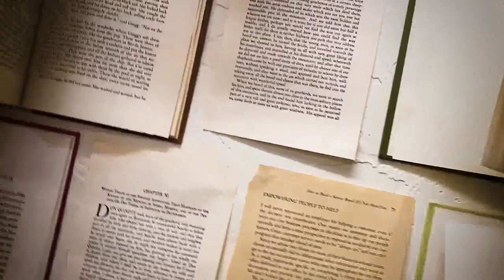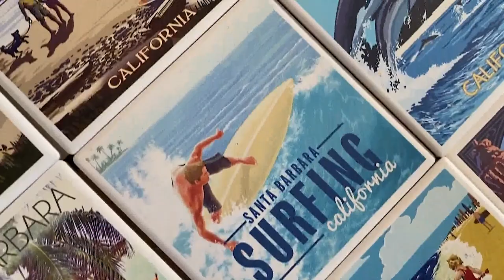THE CRAFTERS LIBRARY